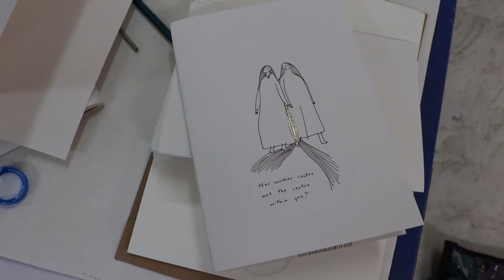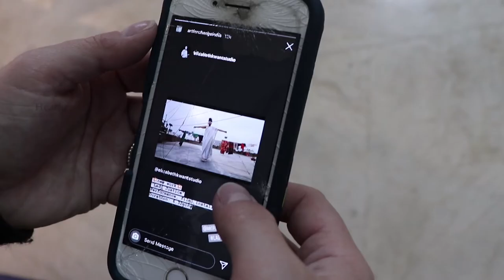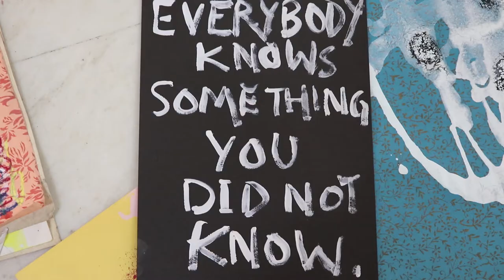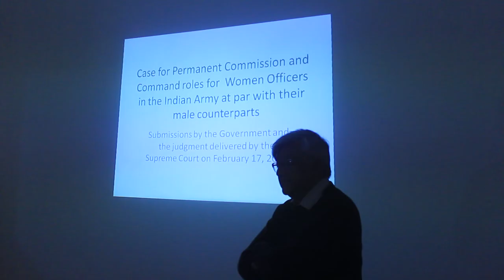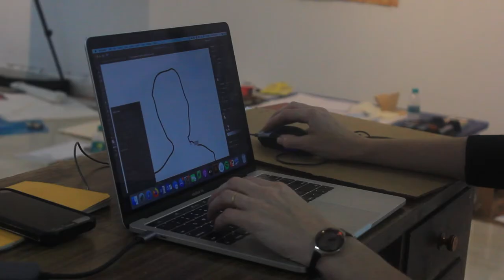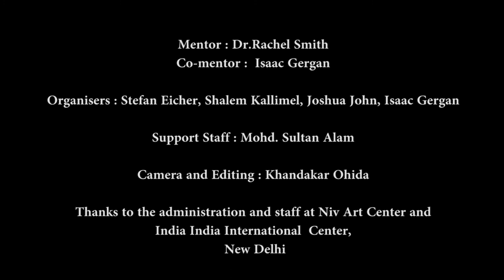Art for Change Foundation - International Artists Residency 2020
Connecting with those who are different from us.

In India, as in the rest of the world, we face divisions of every kind. Differences such as gender, religion, politics, socioeconomic status, and language make it difficult for us to understand each other. For this reason, Art For Change Foundation’s theme for the International Artist Residency 2020 is “What to do with Difference? Art and Artist as Bridge”. For two weeks in Delhi, a diverse group of 21 national and international artists came together to engage the issue of difference, from the small and personal aspects of individual relationships, to the perennial questions of community and social identity.

How does Art address Differences?

Artists are observers, listeners, and storytellers. Through their art, they invite others to engage these stories, generating empathy and reflecting truth. Although solutions to the problems we face are not always clear, art can reveal the complexities of an issue that provide clarity and better understanding. Looking at the strife that differences have caused in the world around us, it is easy to become discouraged. Yet art can provide hope and direction, even when it addresses the worst of circumstances or the things that divide us.

Bridging Differences

The idea of bridging differences has struck the resident artists in multiple ways. Informed by the collective conversation, their work in this exhibit explores many topics in individual and collaborative artworks. In just two short weeks, in spite of their diversity, the artists found that art has created something that transcends their differences: a community founded on love’s creative nature. We invite you to join this important conversation.